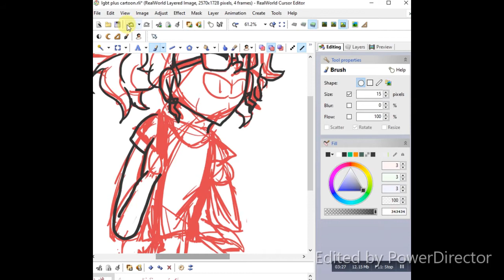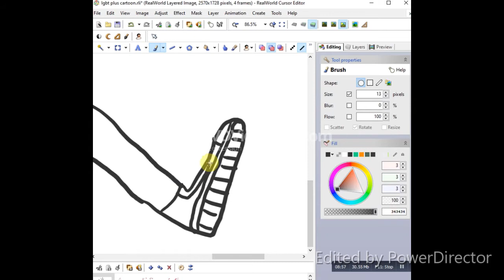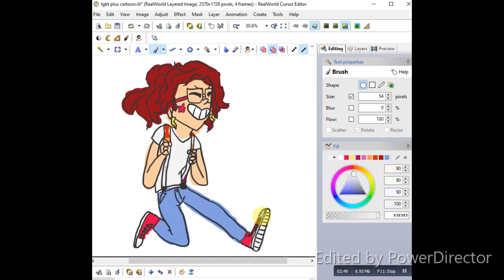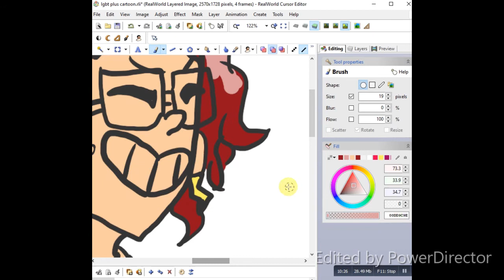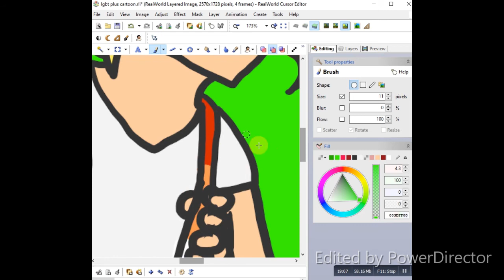L - Katie Mitchell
LGBT + The Alphabet Mafia

I had the Idea for Pride, that I would draw one Cartoon, Anime or Comic/Webtoon character that identified with each letter.
Ans when I was done, I might continue and just keep up with draw all those characters I know about and stuff. Sorry if you don't get it, I'm not the best with my words since ever. But I hope you enjoy and like the Characters I chose

Uh, I was supposed to have these done during Pride month, but a lot of stuff came up all at once.

Songs:
Two Queens in a king sized bed - Girl in Red
We fell in love in October - Girl in Red

Programs used;
RealWorld Cursor Editor - Art
PowerDirctor - Editing
DVDSoft Free Studio - Screen Record

Thats usually where I post updates on stuff I am making for the channel, Speedpaints.